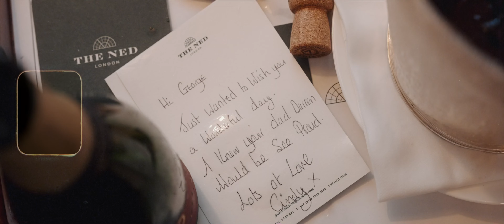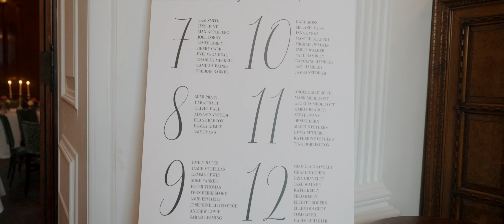George & Alexandra / The Full Wedding Film / The Ned, London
The Full Wedding Film of George & Alexandra @ The Ned, London.